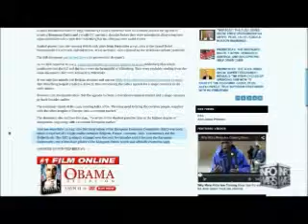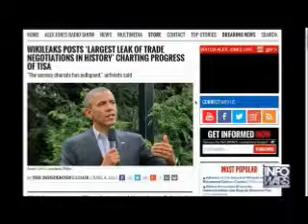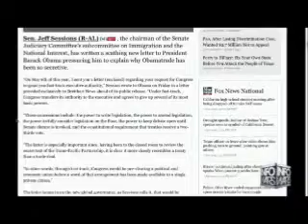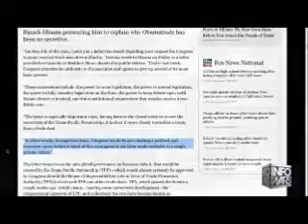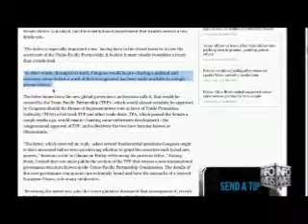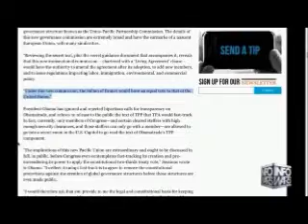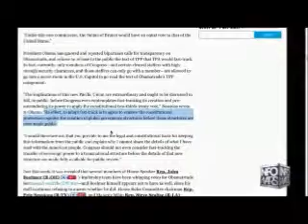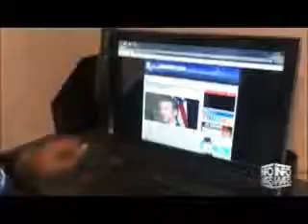The Alex Jones show June 7th 2015 commercial free 5 of 6